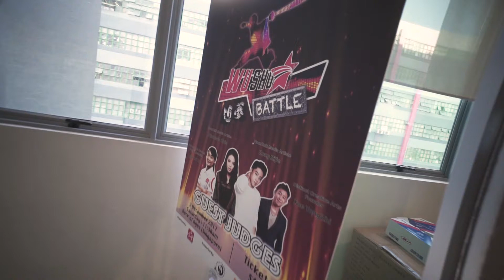Highlight Video of Wushu Stars Battle 2017